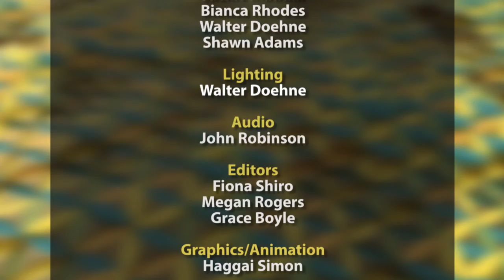CP MCFAR2019 1